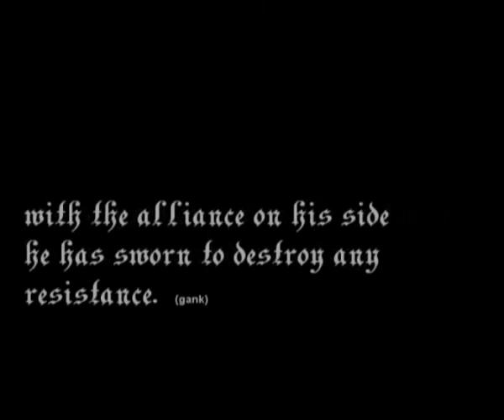Askeladden I Dreadguard by askeladden 2006 04 15